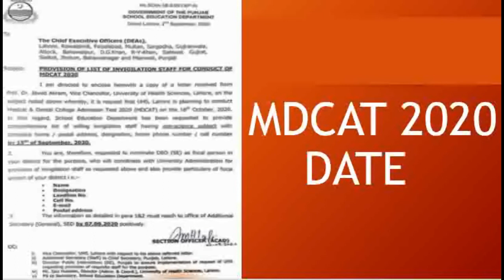MDCAT 2020 latest news mdcat 2020 test date uhs announced registration syllabus nums 2020 etea date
For Complete Details Regarding MDCAT 2020 latest news, mdcat new admission policy 2020 and mdcat aggregate formula complete guide

MDCAT 2020 latest news CIP Central induction policy for mbbs 2020 bds mdcat 2020 updates PMDC UHS

MBBS BDS admission 2020 mdcat 2020 latest news updates nums entry test 2020 etea test date 2020

MDCAT 2020 updates merit formula weightage mdcat 2020 expected date pmdc new policy 2020 etea test

VC UHS latest interview MDCAT 2020 expected date online mdcat 2020 news mdcat 2020 updates nums test

MDCAT 2020 merit formula weightage latest news pmdc new policy 2020 cip mbbs nums entry test 2020